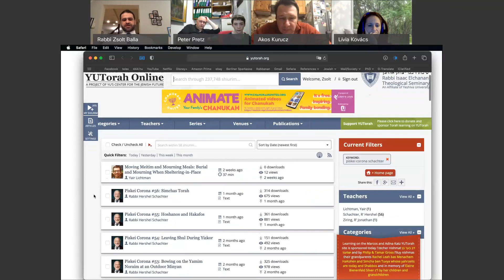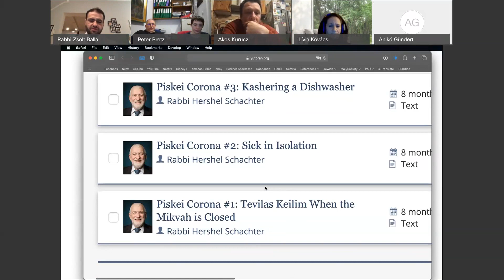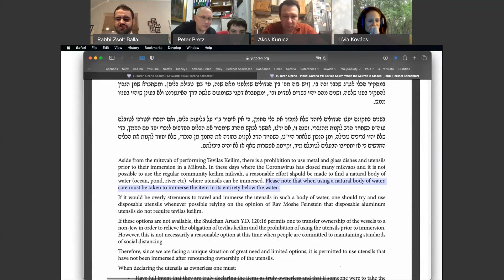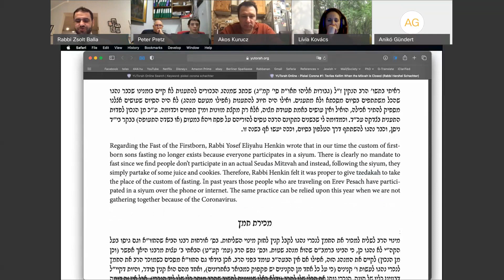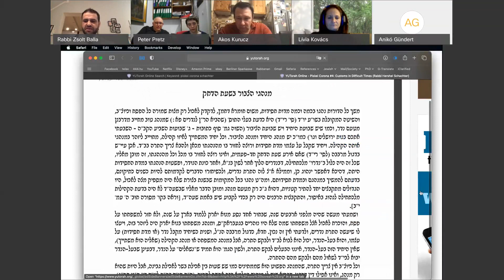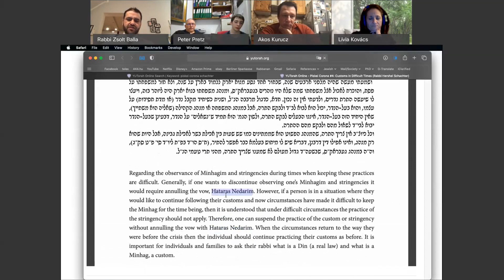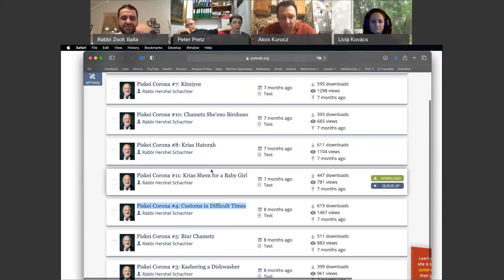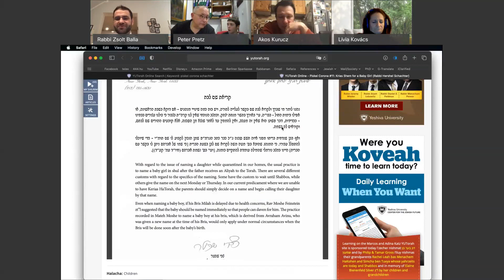Háláchá a XXI. században: A koronavírus és a háláchá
Az előadásban a legfrissebb responzumokkal fogunk foglalkozni, melyek az elmúlt hónapokban születtek, a koronavírussal kapcsolatos háláchikus kérdésekre.

A "Leslie és Vera Keller alapítvány a zsidó örökség előmozdításáért" támogatásának köszönhetően valósult meg. Made possible thanks to the Leslie and Vera Keller Foundation for the Advancement of the Jewish Heritage.